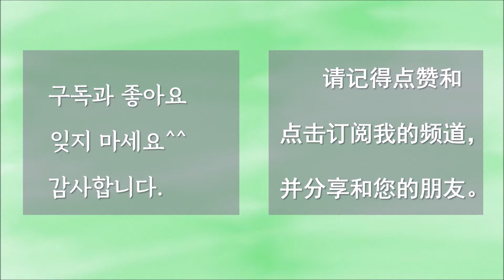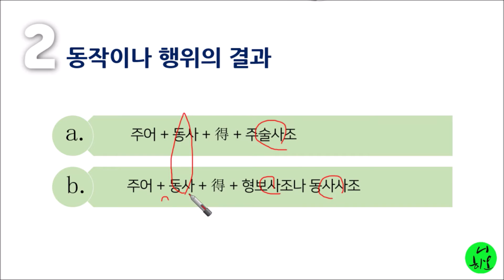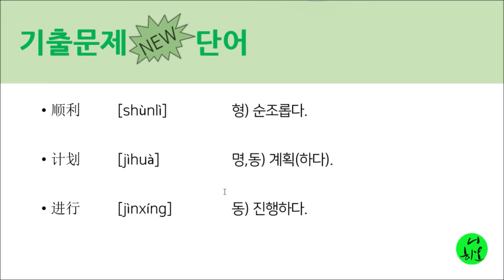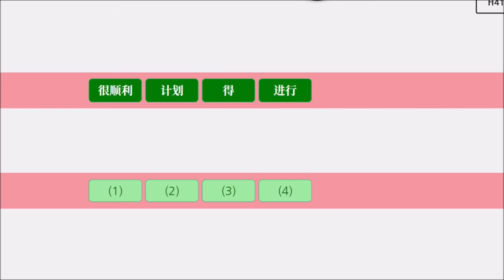4급 작문 파트 1 기출문제풀이, "매우 순조롭게 진행되었습니다",정태보어,평가,판단#중국어#중국어문법#니하오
중국어 HSK 4급 작문 파트 1: 주어진 단어를 어순에 맞게 배열하는 문제, 어순, 올인중국어문법, 류기수,니하오,정태보어,평가,판단